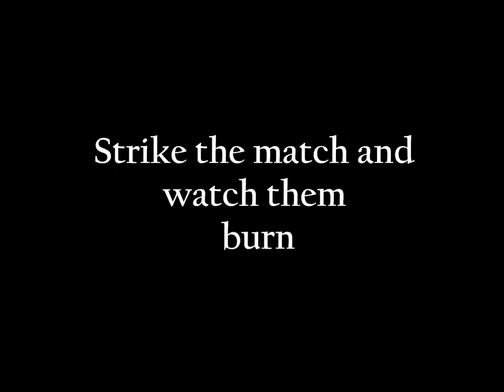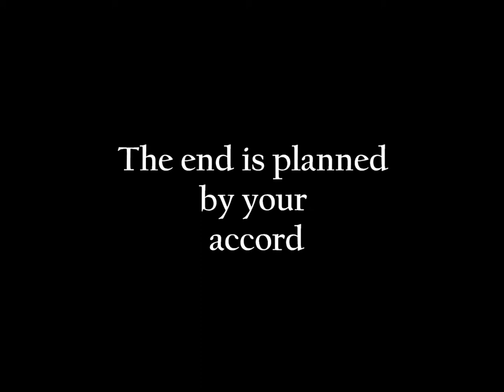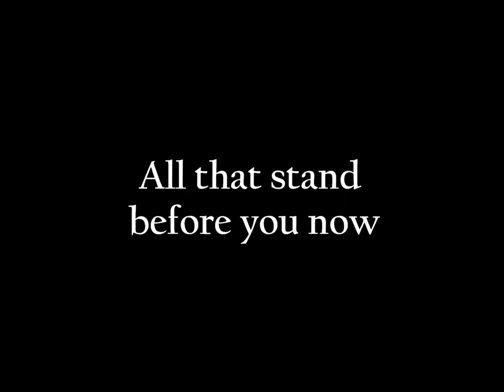Random Zero - Firebug (lyrics)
Here's a video for Random Zero's song "Firebug" with lyrics!!
This off of their EP "Echoes" (which is available now for Digital Download via Bandcamp!